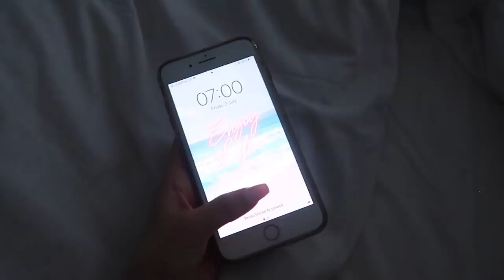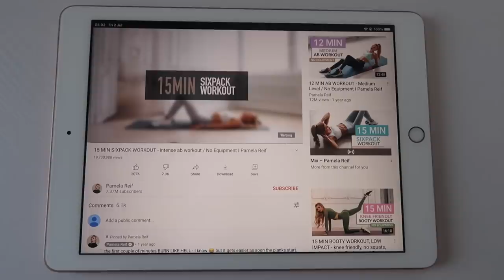Trying a *that girl* Routine / Dramatic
Hey, in this video I try a *that girl* routine.